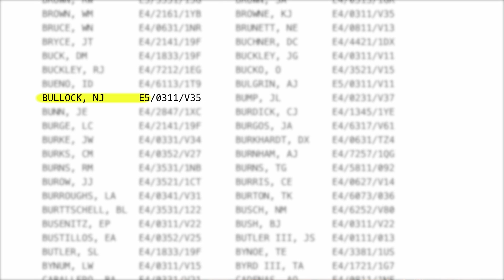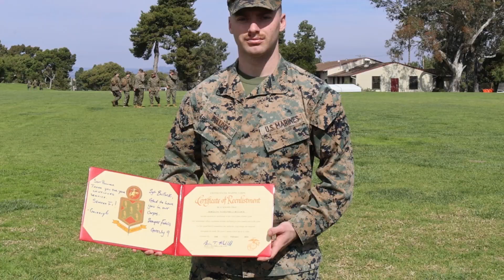Sgt. Nate Bullock: Four More for the Corps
U.S. Marine Corps Sgt. Nate Bullock, a rifleman with 3rd Battalion, 5th Marine Regiment, 1st Marine Division, reenlists during a ceremony at Marine Corps Base Camp Pendleton, California, Feb. 16, 2024. Sgt. Maj. Carlos Ruiz, the sergeant major of the Marine Corps, mentioned Bullock’s name during an informational video about the commandant’s retention program, which was a contributing factor in Bullock deciding to reenlist. Bullock is awaiting orders to be a recruiter in his home state of Arizona as part of his reenlistment. (U.S. Marine Corps video by Cpl. Migel A. Reynosa)

This video contains music from USMC enterprise licensed assets from Adobe Stock: Epic Spirit composed by Osipov Vladimir/stock.adobe.com